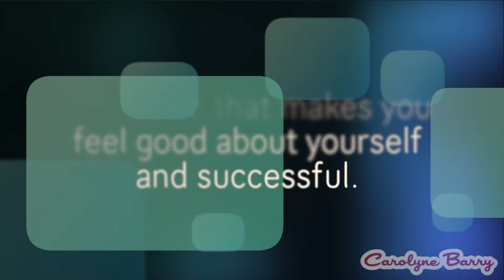ACTOR SURVIVAL JOBS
This video is about Actor Survival Jobs